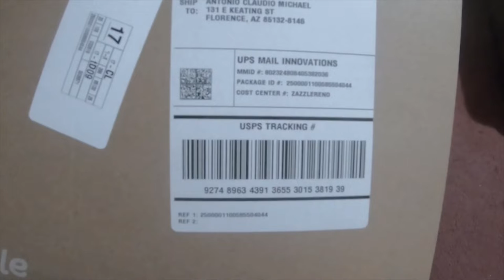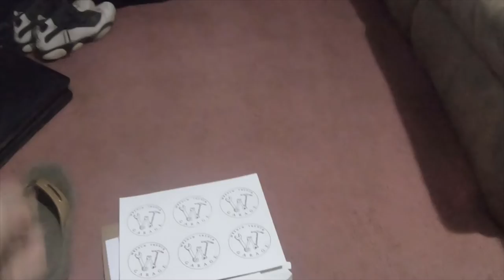Mail Call Wrench Trench Garage